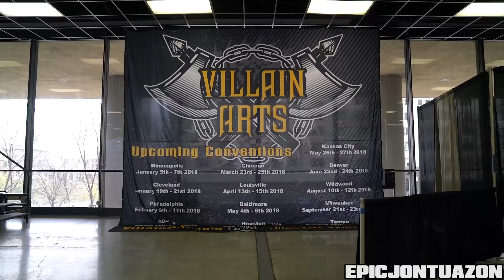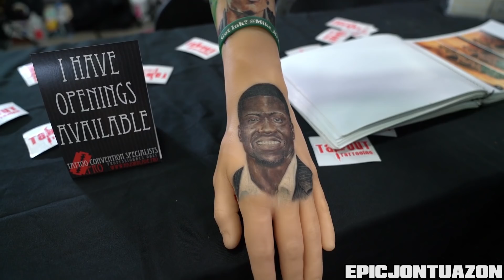Atlanta Tattoo Arts Convention 2018 | Villain Arts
Villain Arts makes its Atlanta debut in downtown Atlanta.  180+ booths and tons local talent there to display the best Atlanta has to offer! From live shows, tattoo contests, and on site tattoo sessions, Villain Arts brings what they've been doing for 20 years up in Philadelphia down to Atlanta.

Gear I shoot with:
Sony A7R II
Sony 24-70 f/2.8
DJI Mavic Pro

Icehunt- Hover